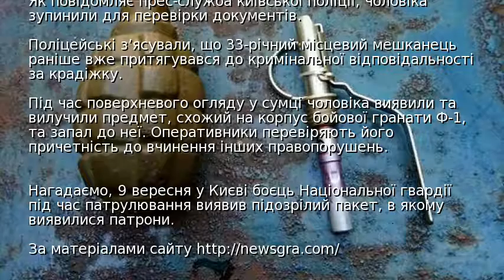У центрі Києва поліцейські затримали чоловіка з гранатою